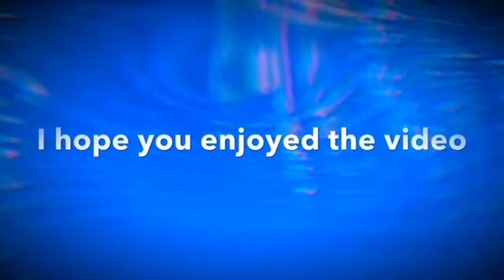Sega Please Hire Me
Sega I’m expecting a call